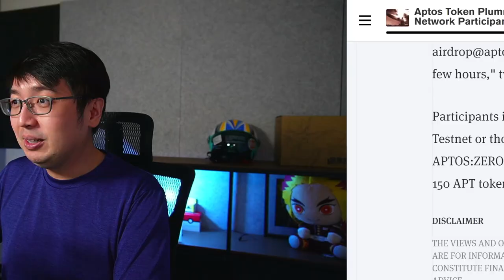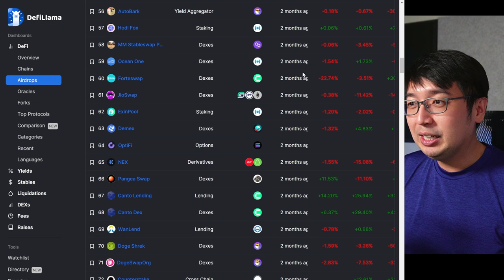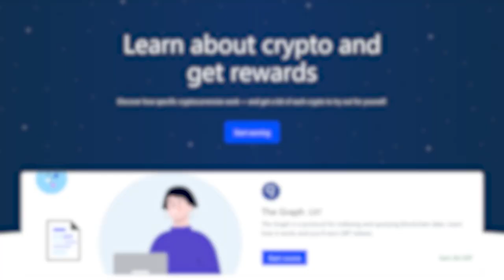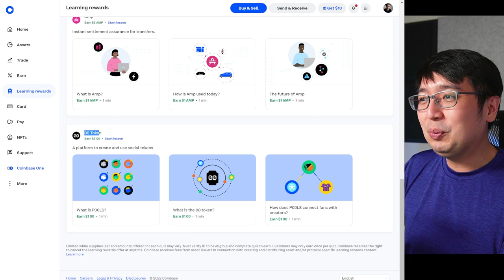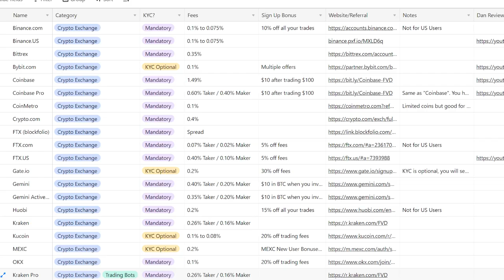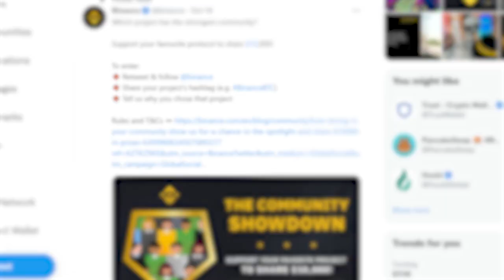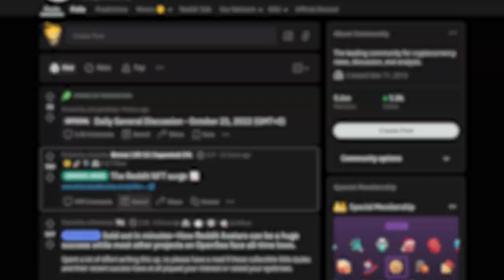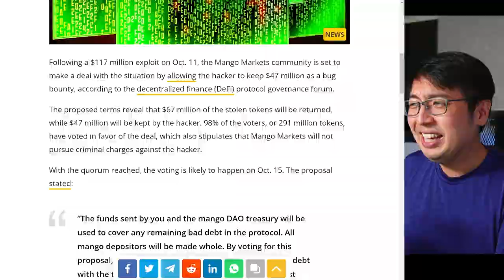6 ways to earn crypto for free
If you've been wondering how to get crypto for free, then this video covers all the significant methods. I looked into a lot of apps and ways to earn crypto for free, but a lot of them take a big up front investment or a long time to see any pay out.

Timestamps:
00:00 How to earn free crypto
00:32 How to get crypto airdrops
04:20 How does learn and earn work?
07:30 How much can you make from crypto credit cards?
08:26 How to make money from crypto communities?
10:05 How much crypto can you earn from reddit?
11:16 How much can you earn from crypto bounties?

Nothing in this video is financial advice. Please do enough research to form your own opinion.

[Scam Warning] All comments/replies that lead you to Whatsapp, Telegram, Instagram is going to be a scam. Please be careful and never trust anyone with your personal information, including me (because it might be a scammer).